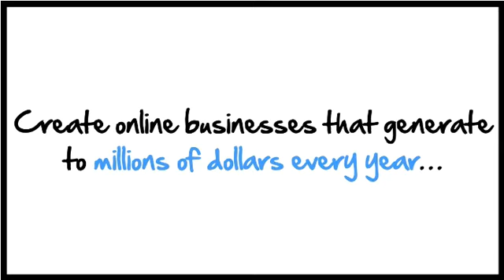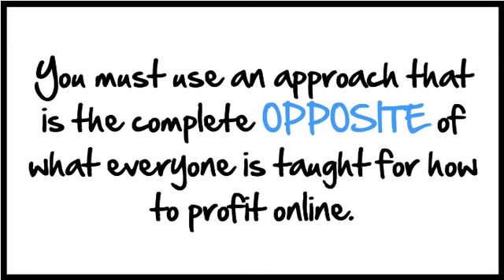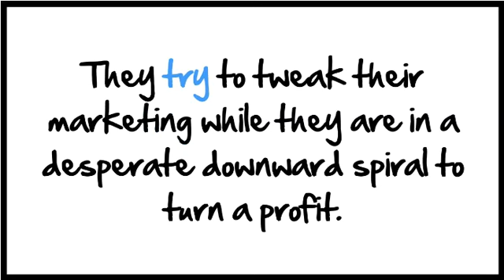Swipe Vault Review: How To Stay Safe On The Net Swipe Vault Review Youtube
Swipe Vault Review: How To Stay Safe On The Net Swipe Vault Review

Hello, eh Swipevault been a member for a few months. So what is Swipe Vault?

Basically this is all you need to make money online 2 men who have made a fortune online and have an incredible amount of knowledge about online marketing and how to create a sustainable online business that lasts!

I am currently using Swipe Vault to help create a membership site and, while I have been 'thinking' about creating a membership site for more than 4 years, I never got off my ass and did nothing about it. Maybe it was fear, really do not know.

Thanks to Swipevault now I have my first course created and uploaded. I have to create another and then combining them into a paid subscription site. It was a fabulous learning curve and Chris makes the whole process so easy bite size pieces (NO 60 minute videos that put you to sleep after 10 minutes!).

Therefore, I would recommend Swipe Vault? You better believe it! I love new things come up every week and see how easy it is.

Let Chris will show you how easy it is.

This is my honest and real opinion of Swipe Vault.
Swipe Vault has just launched and this is the number one resource for Digital Marketer and entrepreneur.

If you want to be part of a community, Swipe Vault is the way to go, you get everything you need in a single platform. You can also ask what you want with Swipe Vault, this is how powerful this platform. Swipe Vault gives you access to all funnels currently available on the market, including Amazon Swipes!

Now is the time to go into details and about the real facts about the blow vault program that is actually available online at this time. I will not say it is the best platform to create an online business, however, can and will work for all those who dedicate themselves to it and put in the hard work to make some money for themselves and their loved ones .

The idea that Chris is fortunate is that you can "slide" what is working right now and use it to build and grow your own business on the Internet for quick results. Chris Luck has been around Internet circles since 1999. He is definitely experienced what you are doing. He has made a lot of money for himself and others alike.

Not a bad idea, after all, swiping what is already working. If there is an online form that you can copy and move what you see and make money, why not?

However, before taking action, you should learn more about the system to make an informed decision. Continue reading for more details.